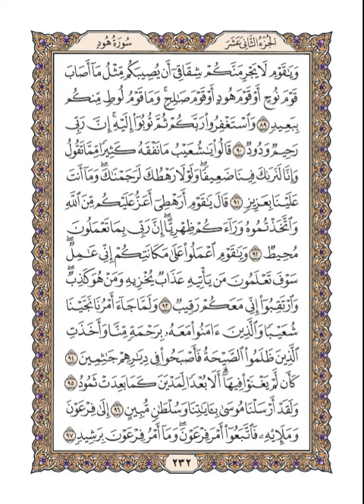هيثم الدخين – القرآن الكريم الصفحة 232 (مكتوبة بخط واضح)